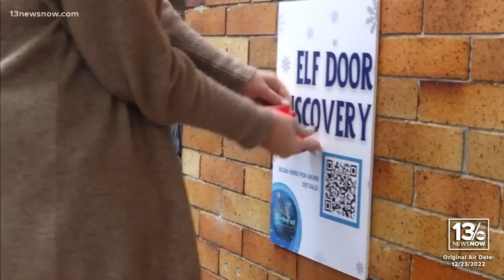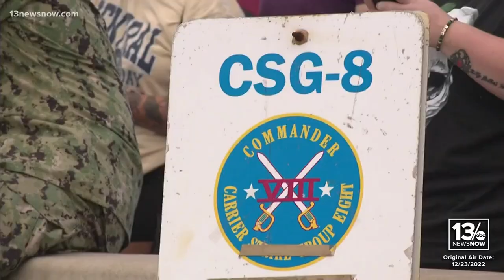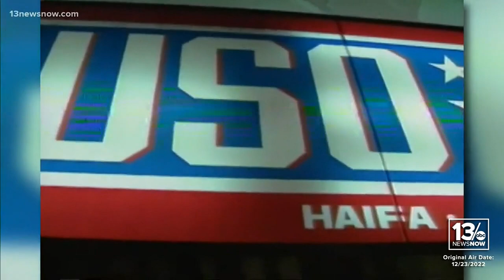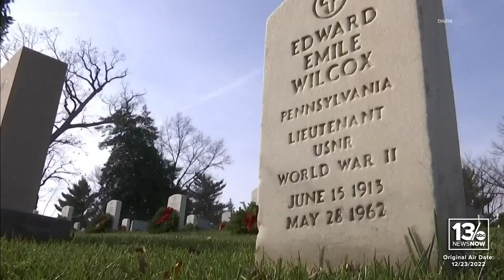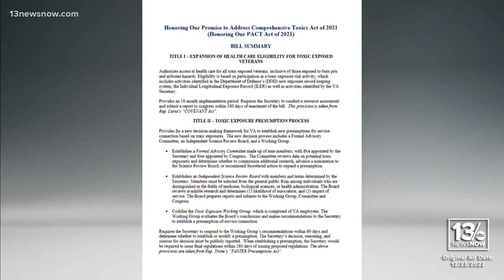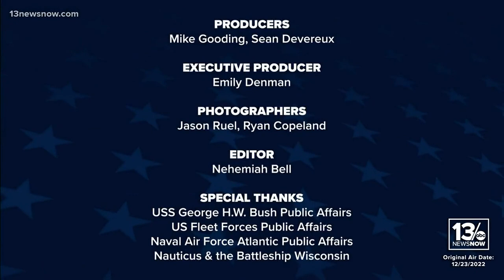Holiday Salute 2022: A Tribute to our Armed Forces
It's our station's annual tradition that recognizes service members and military families across Hampton Roads: Holiday Salute!

13News Now is excited to present the 37th Annual Holiday Salute, a special program that airs on Christmas.  The special puts the spotlight on our dedicated servicemen and servicewomen.